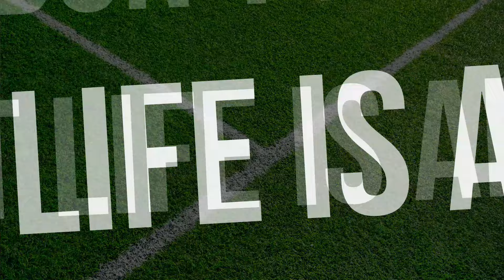Warrington Wolves vs Huddersfield Giants | Full Match Rugby | Betfred Super League 2024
05/07/2024
Betfred Super League
Round 16
Warrington Wolves vs Huddersfield Giants - Full Match Rugby